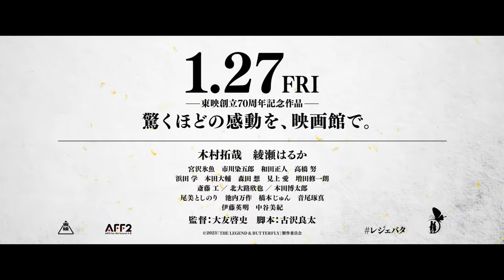映画『レジェンド＆バタフライ』特報 第二弾【2023年1月27日(金)公開】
織田信長と濃姫
激動の時代を生きた二人の30年の軌跡――。
「魔王」と呼ばれた男の誰も知らない本当の運命とは――？

木村拓哉×綾瀬はるか×脚本:古沢良太×監督:大友啓史
映画『レジェンド＆バタフライ』 2023年1月27日（金）公開